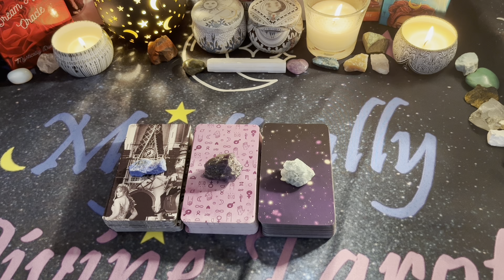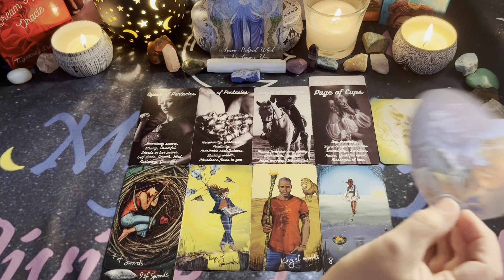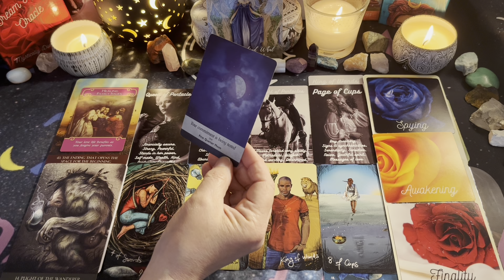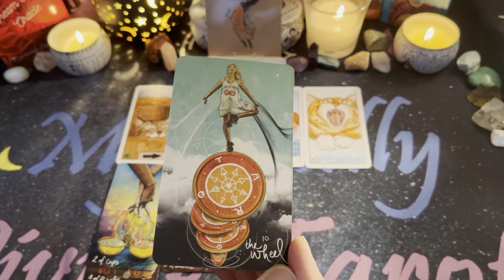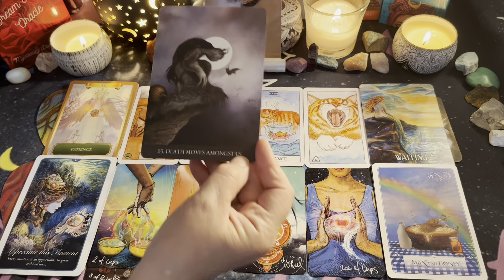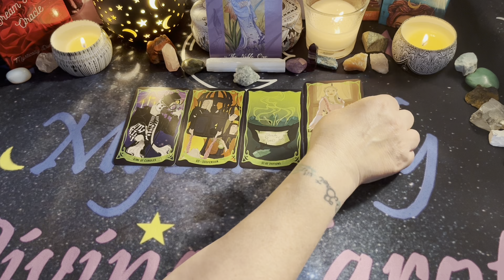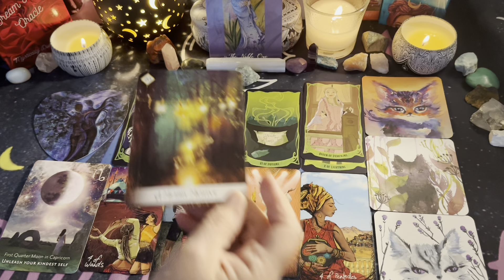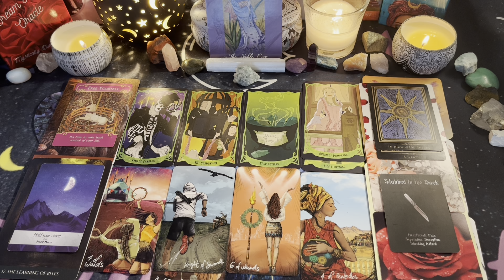🔮❤️ What’s next in love ✨🌙PICK-A-CARD🔮⭐ TIMELESS❤️🔮LOVE READING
⏱️Time Stamps⏱️
Intro: 00:00
💎 Crystal #1 00:01:38
💎 Crystal #2 00:25:12
💎 Crystal #3 00:52:43

Amazon Wish List:

Decks used:
Disney Hocus Pocus Tarot - Minerva Siegel & Tori Schafer

Into The Lonely Woods - Lucy Cavendish
Island Time Wellness Love Oracle - Island Time Wellness